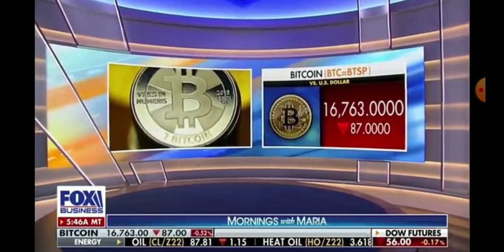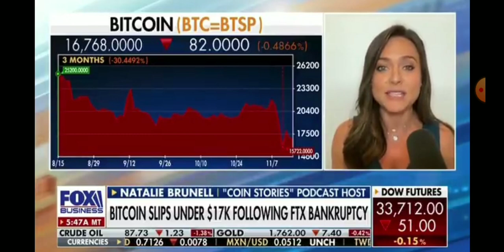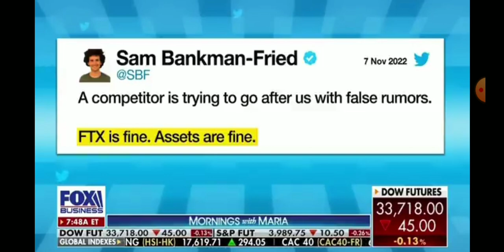Natalie Brunell On FTX Amid The Collapse - Bitcoin not Crypto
Natalie Brunell On FTX Amid The Collapse - Bitcoin not